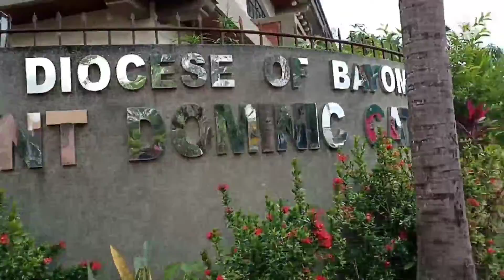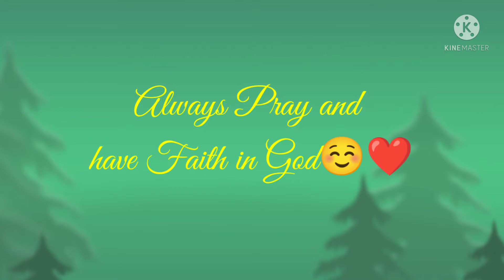Saint Dominic Cathedral in Bayombong Nueva Vizcaya😊❤️💚💚